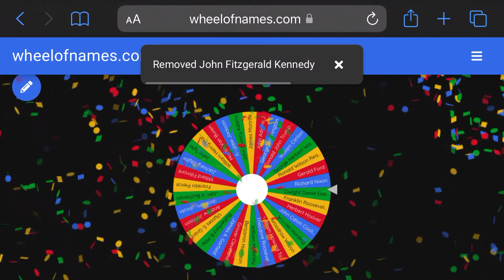Presidents battle royal part 6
Sorry no upload yesterday my phone was died for the whole day! 💀
I have a fucking horrible charger